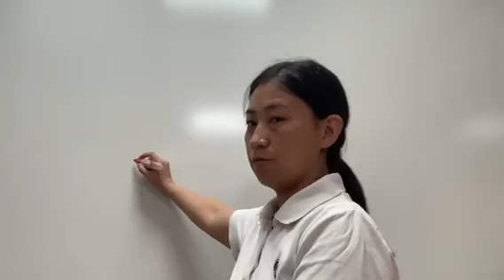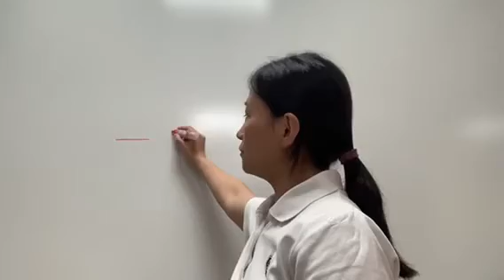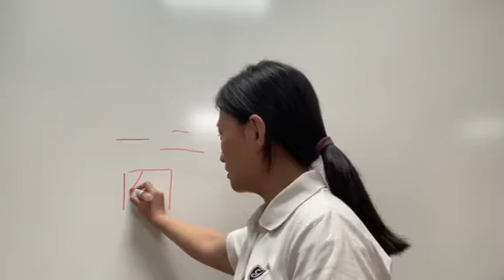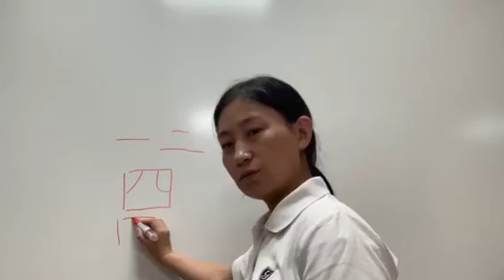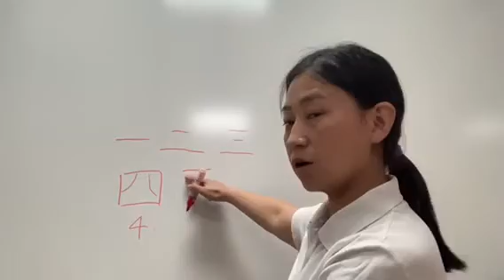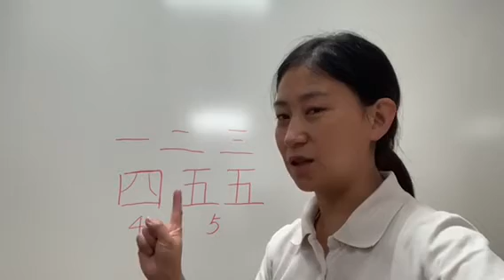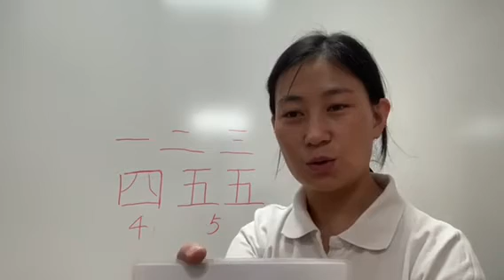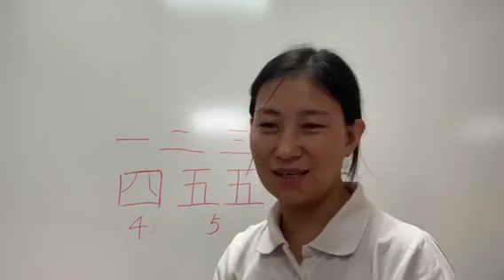Clases Online de Chinese para alumnos de Yago School de Infant 4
En Yago School los alumnos aprenden Chino desde los 2 años hasta Secundaria, certificando su nivel en el Instituto Confucio. Ms. Shulin,  profesora de Chino de los pequeños, elabora su propio material didáctico que sube a su clase online. Aquí tenéis una muestra de una clase de recuerdo para alumnos de Infant 4.
¡A estos niños se les abrirán todas las puertas!